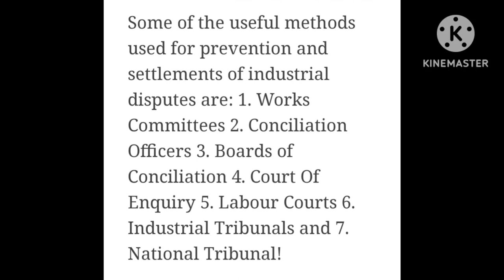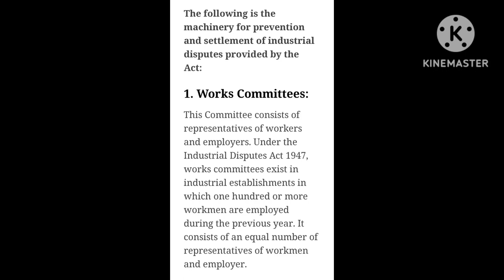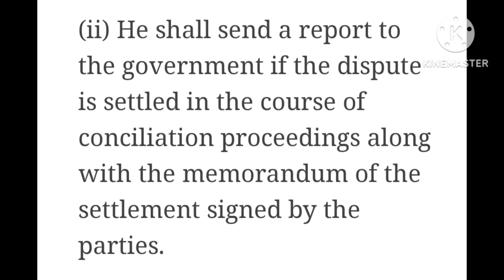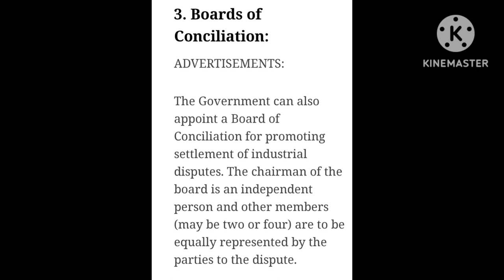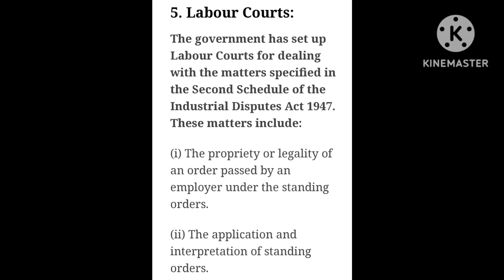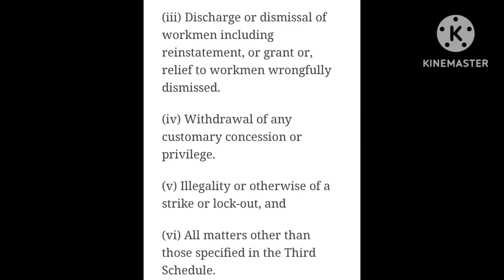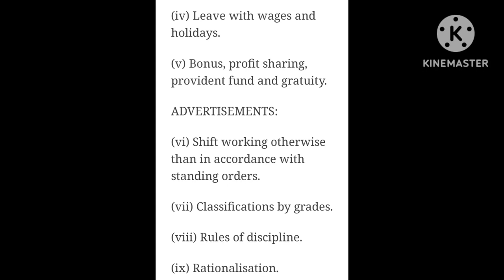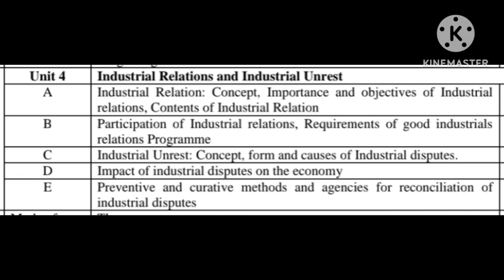Methods used for settlement of Industrial Disputes (Human resources management notes) Unit 4